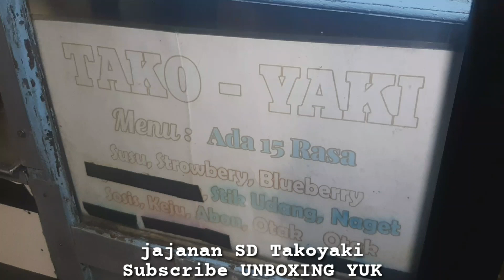TAKOYAKI JALANAN - ASMR INDONESIAN CHEAP TAKOYAKI STREET FOOD